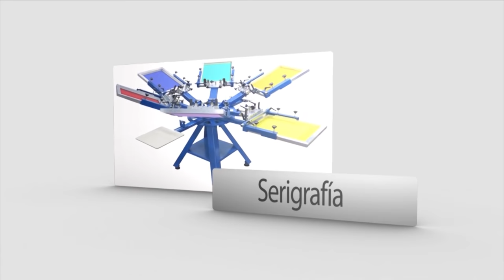Cuales son los diferentes tipos de Interuptores y sus Usos- Hogar Tv por Juan Gonzalo Angel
Un interruptor eléctrico es un dispositivo que permite desviar o interrumpir el curso de una corriente eléctrica. En el mundo moderno sus tipos y aplicaciones son innumerables, desde un simple interruptor que apaga o enciende una bombilla, hasta un complicado selector de transferencia automático de múltiples capas, controlado por computadora.

Su expresión más sencilla consiste en dos contactos de metal inoxidable y el actuante. Los contactos, normalmente separados, se unen mediante un actuante para permitir que la corriente circule. El actuante es la parte móvil que en una de sus posiciones hace presión sobre los contactos para mantenerlos unidos